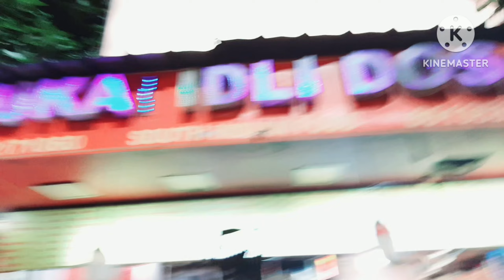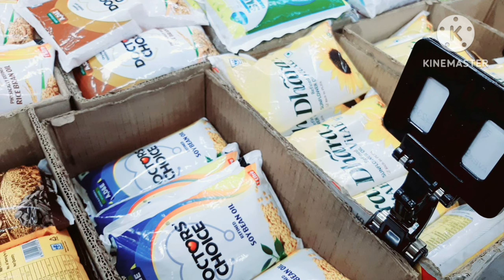Our anniversary Vlog | Late Post | ବୁଲି ବୁଲି ହାଲତ ଖରାପ | Manashine